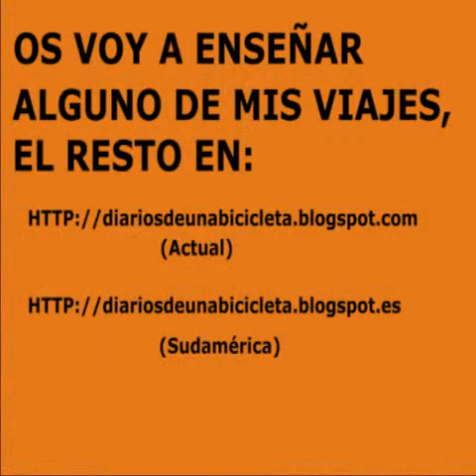Concurso Vuelta al mundo Shandy Cruzcapo - David Santesteban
Os dejo algunas de las fotos que he ido recopilando en mis viajes, faltan bastantes, pero es una buena muestra. Si queréis ver más o leer mis relatos podéis visitar mi blog:

O el blog especializado en Sudamérica

¡Espero que disfrutéis al menos un 1% de lo que disfruté yo! Y por favor, si os ha gustado votadme, esto es lo que os puedo ofrecer en mi viaje. Quizás el vídeo no sea espectacular, pero es parte de lo que he visto, fotografiado y escrito. ¡¡¡Un abrazo!!!